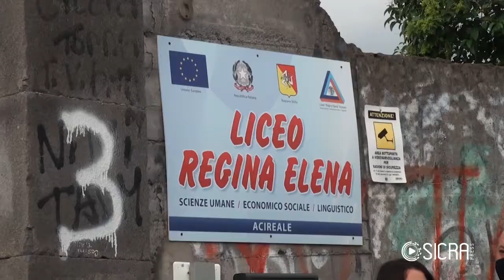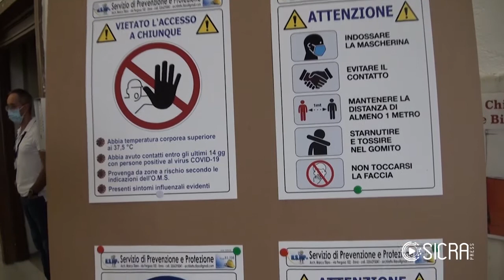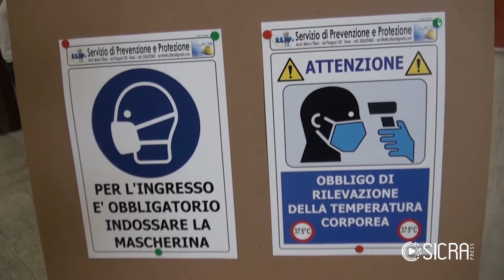PRIMO GIORNO DI SCUOLA REGINA ELENA ACIREALE ALESSIA LO MONACO